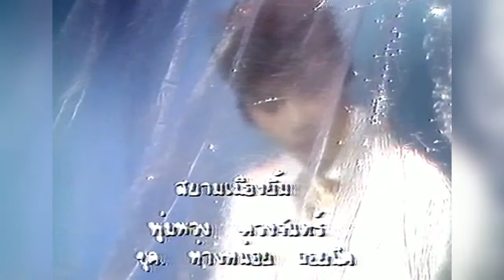สยามเมืองยิ้ม (พ.ศ.2529) - พุ่มพวง ดวงจันทร์ [ Original MV HD ]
เพลง : สยามเมืองยิ้ม
ศิลปิน : พุ่มพวง ดวงจันทร์
คำร้อง/ทำนอง : วิเชียร คำเจริญ
อัลบั้ม : ห่างหน่อย ถอยนิด
บันทึกเสียงปี พ.ศ.2529
Copyright กรุงไทย ออดิโอ , อาโซน่า , SSK Publishing Co.,Ltd

จงภูมิใจเถิดที่เกิดเป็นไทย
มิเป็นทาสใคร แหละมีน้ำใจล้นปริ่ม
ทั่วโลกกล่าวขาน ขนานนาม ให้ว่าสยามเมืองยิ้ม
เราควรกระหยิ่มถึงความดีงาม
คนเย็นใจซื่อได้ชื่อว่าไทย
ร้อนมาจากไหน ชาติไทยไม่เคยหวงห้าม
ข้ามเขตข้ามโขงถิ่นน้ำขุ่น มาพึ่งใบบุญเมืองสยาม
เรายิ้มรับตามที่ท่านต้องการ
เลื่องชื่อลือนาม สยามมีแต่น้ำใจ
ขอเตือนท่านผู้อาศัย อย่าทำอะไรให้ไทยร้าวราน
คนไทยใจซื่อ เขาถือแต่โบราณกาล
แค่เพียงข้าวสุกหนึ่งจาน ใครลืมของท่านนั้น เนรคุณ
คนไทยรักชาติแหละศาสนา
เทิดองค์เจ้าฟ้า ผู้ทรงเปี่ยมเนื้อนาบุญ
ถ้าท่านเคารพสิทธิ์ของไทย ท่านอยู่ต่อได้อีกนานคุณ
สยามใจบุญ ยังยิ้มเสมอ